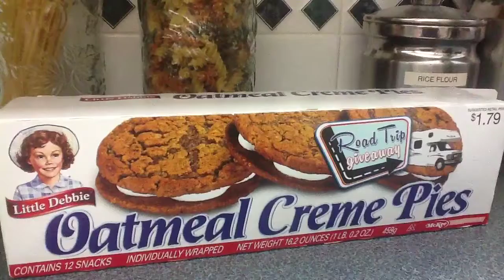The_oatmeal_MONSTER (intro included)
New videos coming out